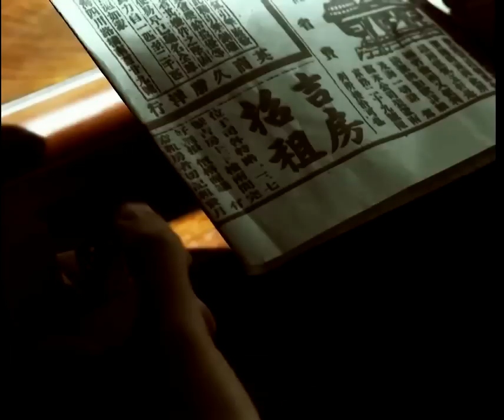胡歌---以父之名 【混剪】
感谢原作者 sheryl离
未经许可请勿重新上载
剧情：主人公准备继承刚去世的教父的位置，但是要真正投入黑道事业，他仍犹豫着。拳击手代表的是他内心挣扎自我斗争，最后终于融入了自己新的身份，将过去的自己杀死。
【无奈的觉悟  只能更残酷 一切为了 通往圣堂的路  仁慈的父   请原谅我  我的自负】未征得原作者同意，请勿二传二改。